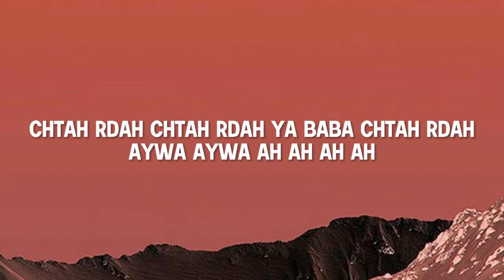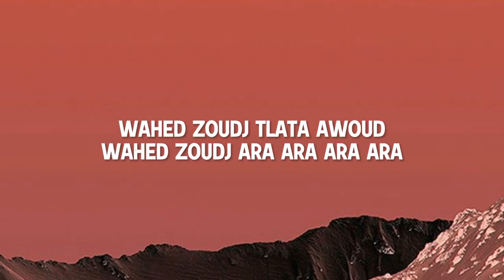DJ Snake Disco Maghreb Lyrics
- Letra: DJ Snake - Disco Maghreb

Original:
AH AH AH AH
AYWA AYWA
ZID WAHDA ZID WAHDA
ERA GADEH ERA GADEH ERA GADEH ERA GADEH
CHTAH RDAH CHTAH RDAH YA BABA CHTAH RDAH
AYWA AYWA AH AH AH AH
ELAAB ELAAB ARWAH ARWAH ELAAB ELAAB ARWAH ARWAH ELAAB ELAAB ARWAH ARWAH
ALIK ALIK ALIK ALIK
WAHED ZOUDJ TLATA AWOUD
ARA ARA ARA ARA

English:
AYWA AYWA
ANOTHER ONE ANOTHER ONE
DANCE AND STOMP (or HIT THE FLOOR) DANCE AND STOMP YA BABA DANCE AND STOMP
PLAY PLAY COME ON COME ON PLAY PLAY COME ON COME ON PLAY PLAY COME ON COME ON
LOOK LOOK LOOK LOOK
ONE TWO THREE DO IT AGAIN